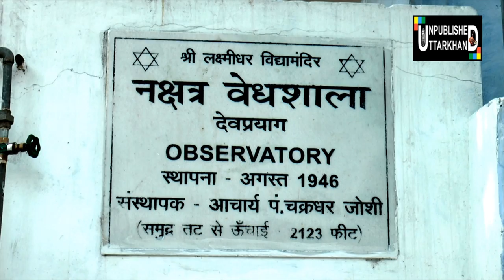हिमालय में अनोखी नक्षत्र वेधशाला /Constellation observatory in uttarakhand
भागीरथी व अलकनन्दा के संगम पर बसा है देवप्रयाग,  ये स्थान लाखों लोगों की आस्था का केन्द्र है लेकिन इस स्थान पर आस्था रखने वाले लोगों को ये मालूम नही कि यहां कोई एतिहासिक नक्षत्र वेधशाला मौजूद है। नक्षत्रों की जानकारी रखने वाले महापण्डित चक्रधर प्रसाद जोशी ने, देश के पहले लोकसभा अध्यक्ष जी0वी0 मालवंकर की प्रेरणा से साल 1946 ई0 में करीब 2120 फीट की उचांई पर नक्षत्र वेधशाला की स्थापना की। इस नक्षत्र वेधशाला के लिए जर्मनी,इंग्लेण्ड व जापान से दूरबीनें मंगाई गई जो आज भी यहीं मौजूद है